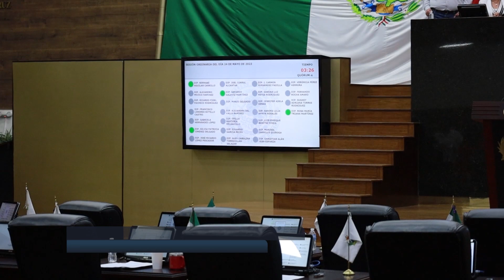Anuncia Alejandro Mojica paquete de reformas para dar certeza jurídica a las inversiones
Los diputados de la fracción Parlamentaria de Acción Nacional, estamos listos para ser parte de la nueva era del desarrollo en Durango, afirmó, el diputado Alejandro Mojica Narváez, coordinador de esta bancada; al anunciar que presentarán ante el Congreso del Estado un paquete de cinco reformas para darle certeza a las inversiones. Agregó, que a través del parlamento abierto pueden dialogar con los inversionistas para elaborar propuestas de manera conjunta.